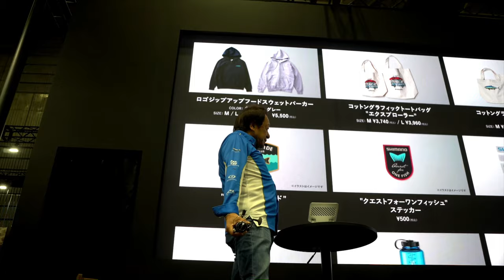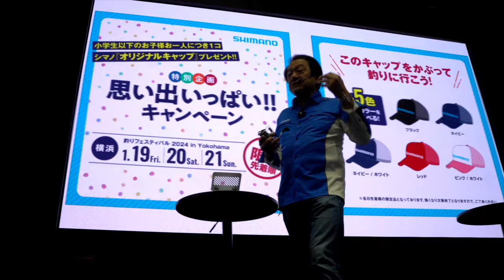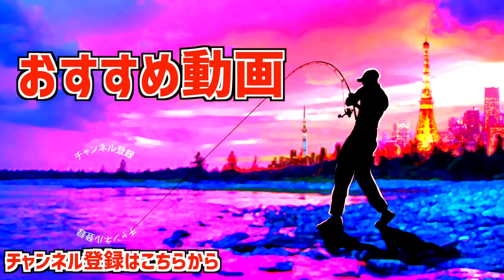【バス釣り】村田基さんに聞く「正しいシマノブースの楽しみ方」最新タックル揃い踏み【釣りフェスティバル2024初日の様子】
バス釣り！村田基さんに聞く「正しいシマノブースの楽しみ方」最新タックル揃い踏み釣りフェスティバル2024初日の様子って事でこの声を聞かなきゃ始まらない！メタニウムDC、カルカッタコンクエストシャローエディションにツインパワー！パワフルなシマノブースへレッツゴー！

55アップしか釣れない！デプス「コードネームバス」に巨大バスが襲い掛かる衝撃映像